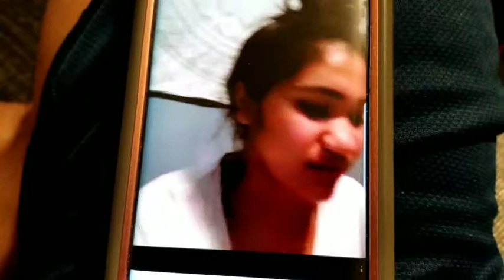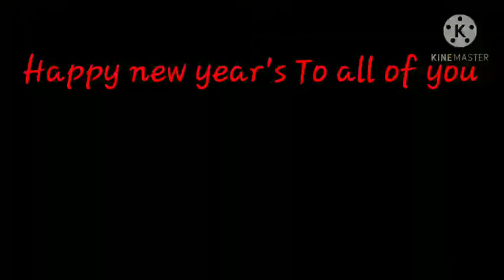Daily work/ 14 days Quarantine Challenge at the hotel/day 5/ episode #12